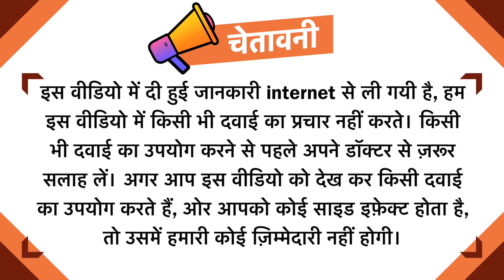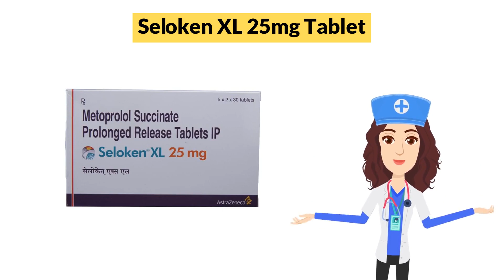Seloken XL 25mg Tablet Uses in Hindi | Side Effects | Dose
Seloken XL 25mg Tablet Uses in Hindi | Side Effects | Dosage